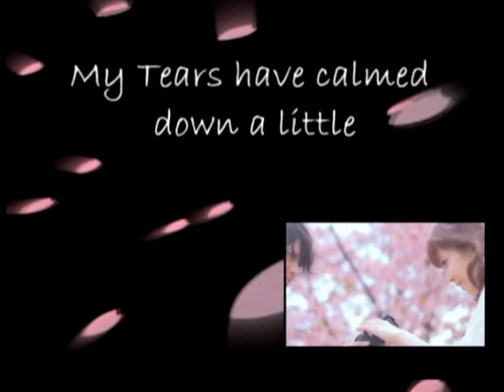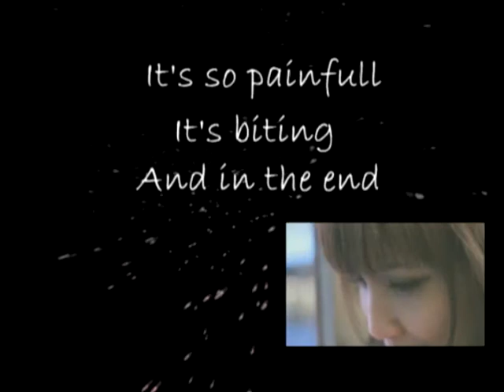KumaixKamei- Zansho omimai moushiagemasu 「残暑 お見舞い 申し上げます。」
This is my dub of Zansho Omimai Moushiagemasu.
It's a solo song by airi.
In the video you can see A part of the clip from Have a nice day with Erika Umeda.